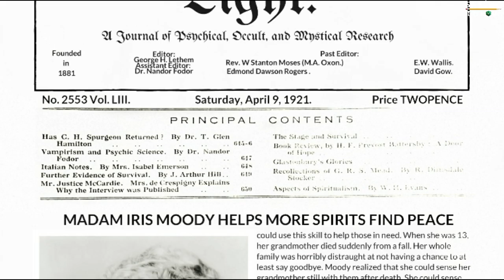Mysterium at Bainbridge Estate - Recap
A recap of the events leading up to Mysterium: Hidden Signs!